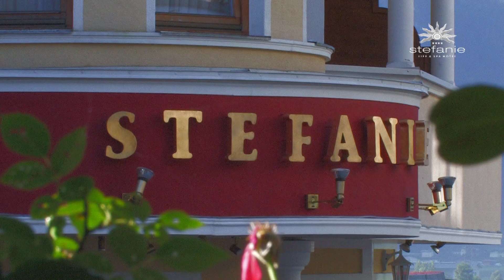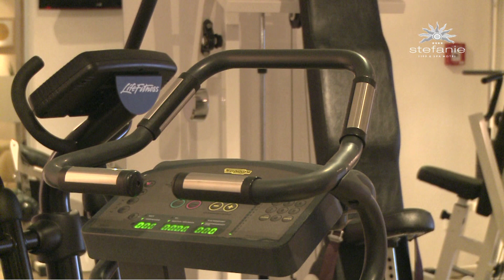Das Hotel Stefanie im Zillertal